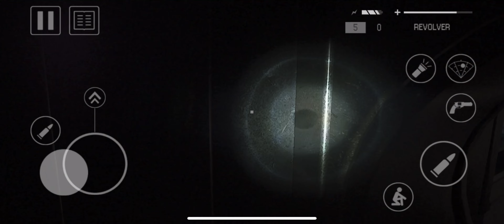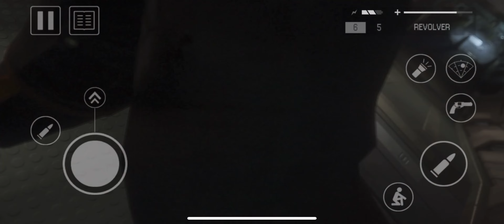ALIEN ISOLATION PART 1 { best story mode game }aliens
My device- iPhone 11 128gb

find a way through the electrified door alien isolation,
funny alien isolation moments,